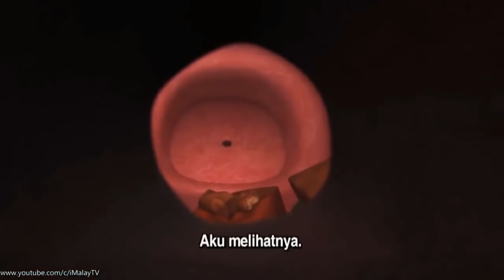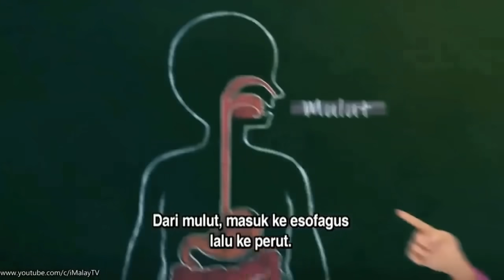Upin & Ipin Musim 15 - Upin & Ipin Kompilasi Full Movie 20 | Upin Ipin Terbaru